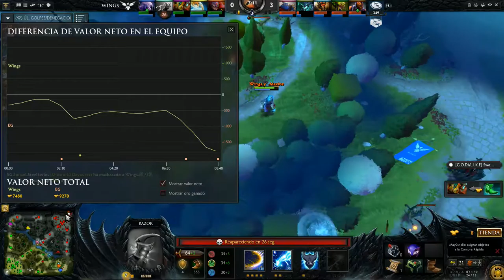EG vs Wings / Losers' Round 3 / Game 2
Thanks for playing the video!!